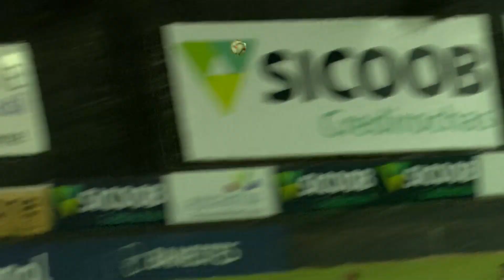Melhores Momentos do Capixabão | Estrela 0 x 1 Rio Branco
Confira os melhores momentos da vitória do Rio Branco por 1 a 0 sobre o Estrela, no Sumaré, pela sexta rodada do Capixabão 2024